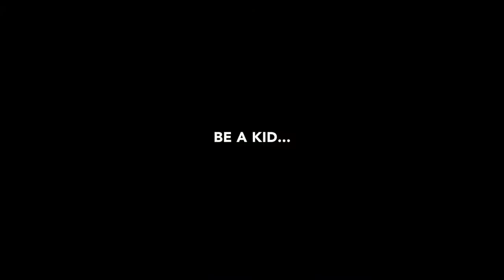Butchers & Bicycles - A ride from inside the cargo box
How is it being a kid? Take a 90 second virtual bike ride inside the cargo box in the front of a MK1 through the snowy streets of Copenhagen.